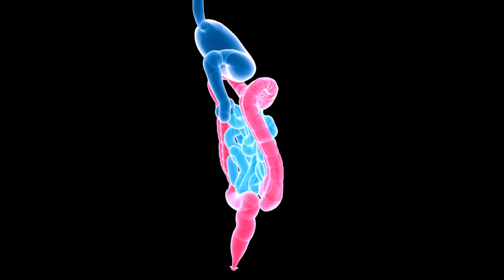The idea that swallowing apple seeds can cause a tree to grow in your stomach.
Many of us have heard the myth that swallowing apple seeds can cause a tree to grow in our stomachs. But this is completely false and has no scientific basis.